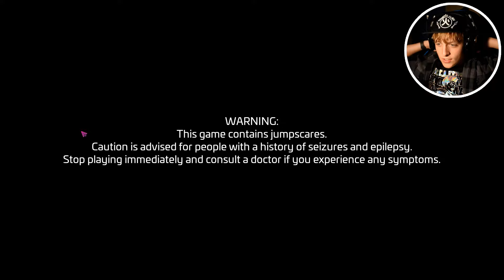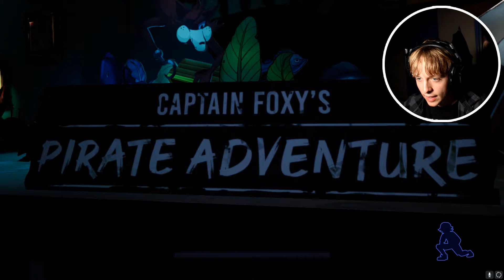MY FAVORITE FRANCHISE RETURNS! Five Nights At Freddy's: Security Breach #1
I've been playing FNAF ever since the first one in 2014. It will always be one of my most favorite games ever and I will be playing more on the channel in the future. This includes help wanted and the continuation of the revisited series. ENJOY!

I stream up to 3 times a week over on twitch! Come check it out!

Stay up to date on future videos and streams by following my Twitter!